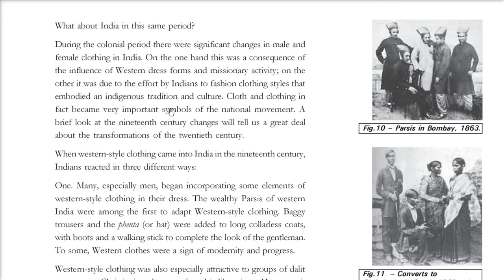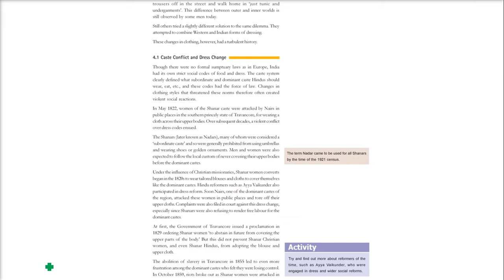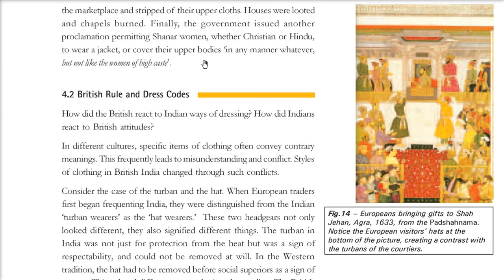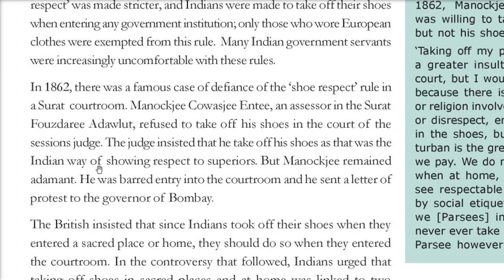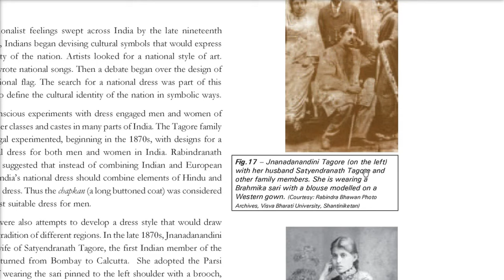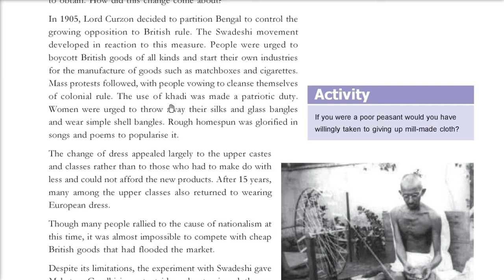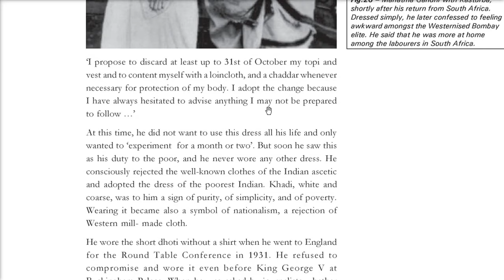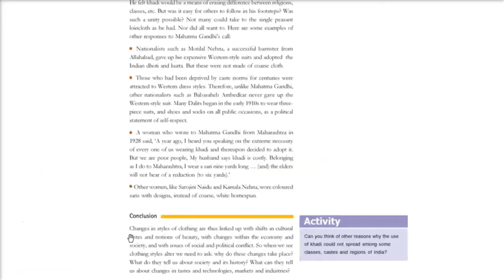Clothing A Social History CLASS 9 History UPSC,CSE,IAS,SSC,CGL 2